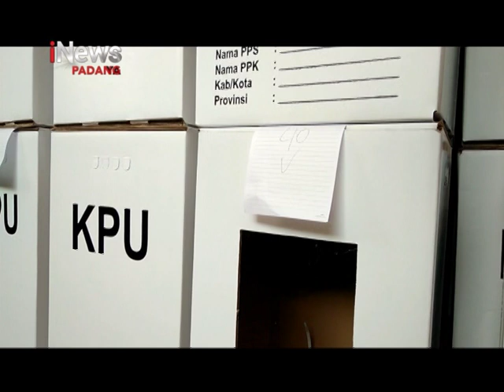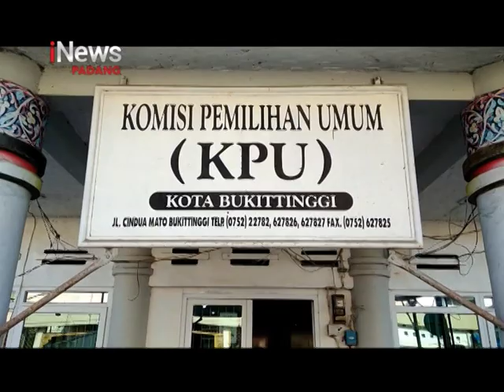Kotak Suara Pilpres Rusak Belum Diganti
Sebanyak 81 kotak suara logistik Pemilu 2019 di Kota Bukittinggi ditemukan rusak, Kerusakan bervariasi diantaranya karena ada yang sobek, bolong dan rusak karena digigit serangga, sehingga KPU Bukittinggi menyatakan tidak layak pakai.